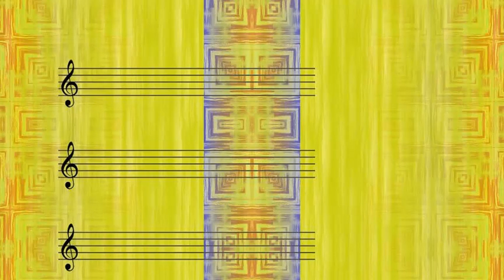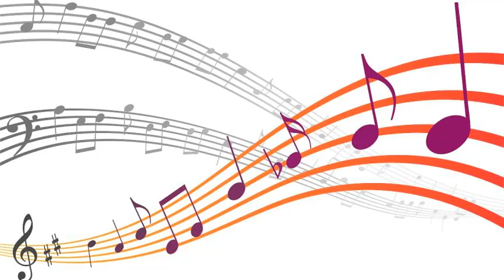Buddy Hackett - The Chinese Waiter